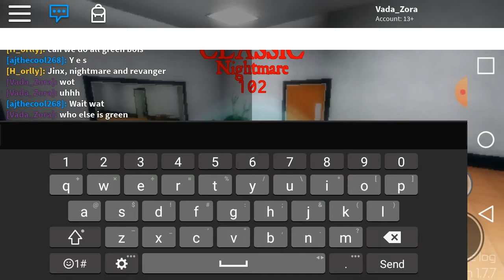Roblox Midnight Horrors: Revanger and Nightmare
Revanger and Nightmare